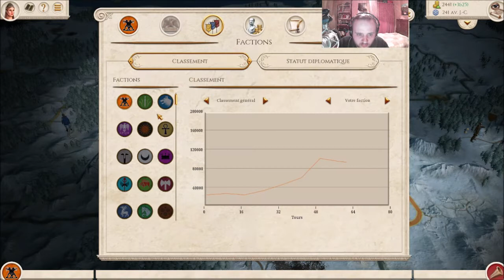[FR] Total War Rome: REMASTERED - Campagne de la Scythie #5 [FINAL]